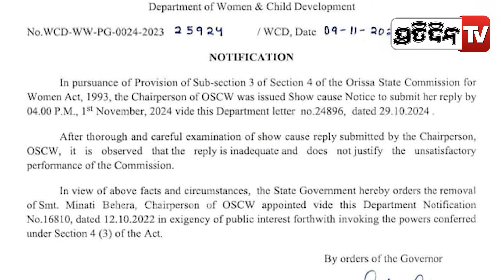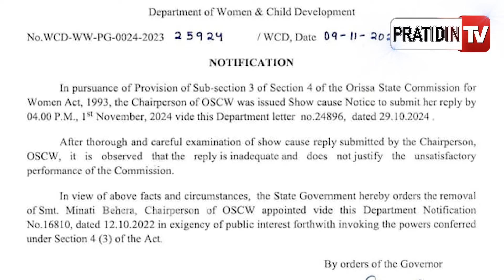ମହିଳା କମିଶନ ଅଧକ୍ଷା ପଦରୁ ହଟିଲେ ମିନତୀ ବେହେରା | Minati was removed from the women's commission chairman